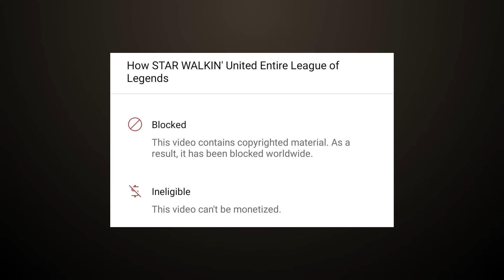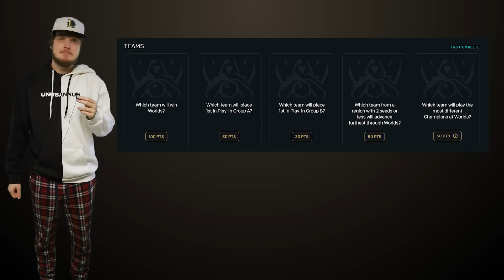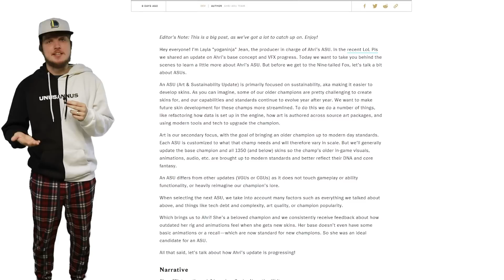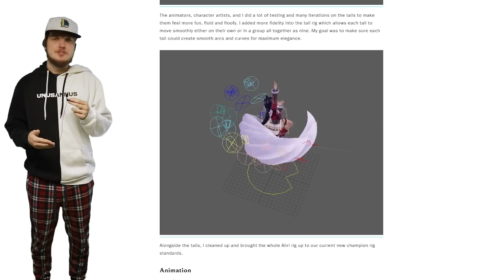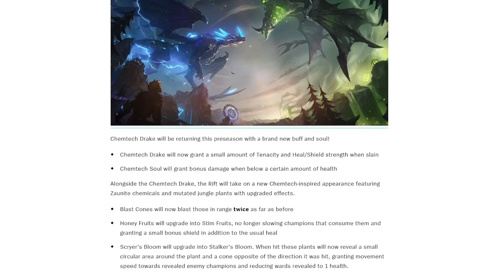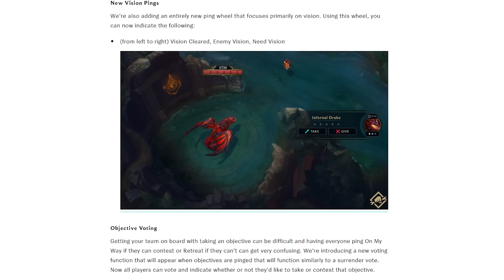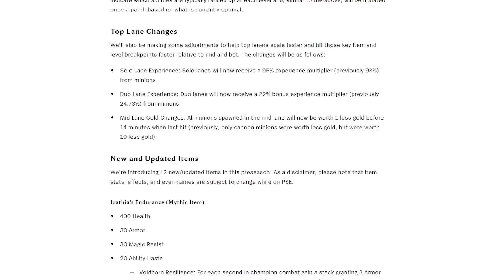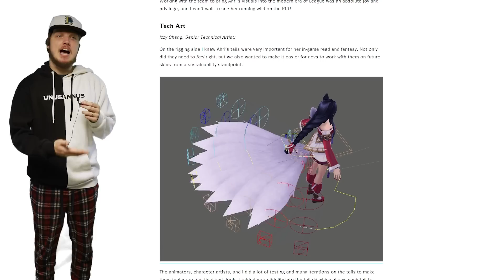Rift News: Ahri's ASU, Bewitching Skins & Jungle Pets